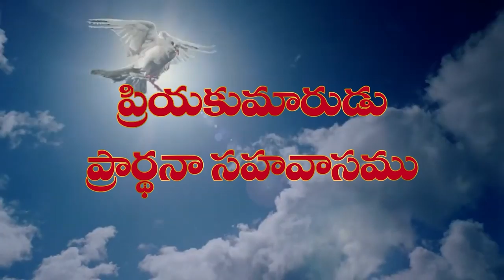13 09 24 V Daveedu garu